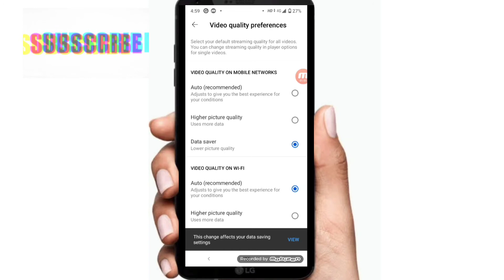How to save data on YouTube / youtube pe data kaise bachaye / youtube data saver settings